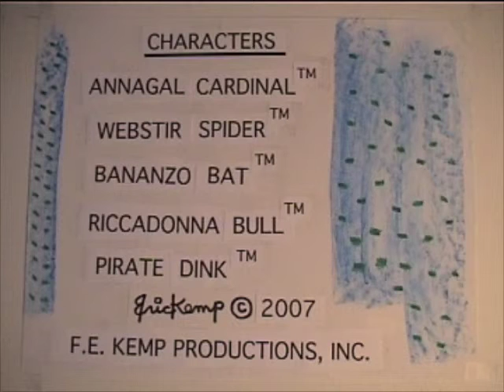mbull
Funny animated cartoon by Kemptoons.